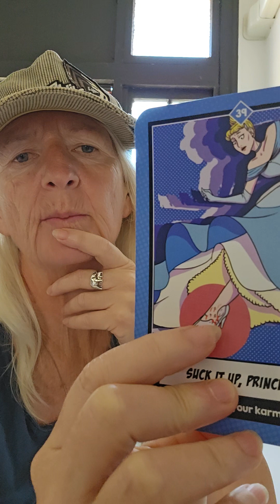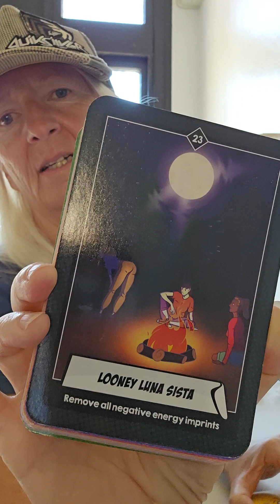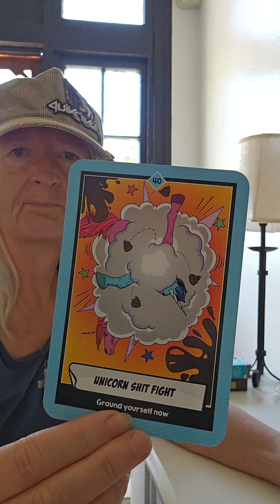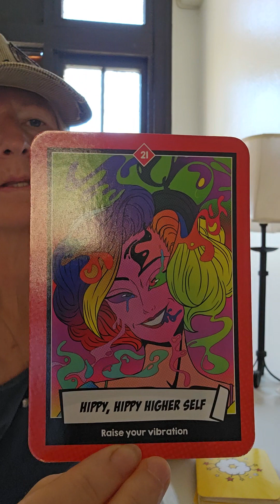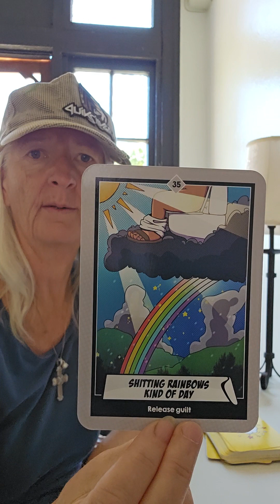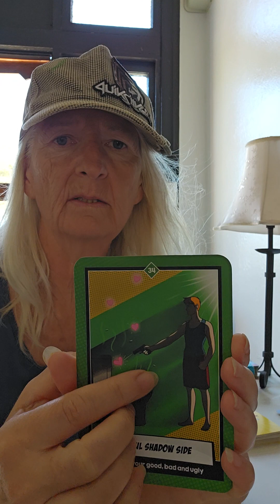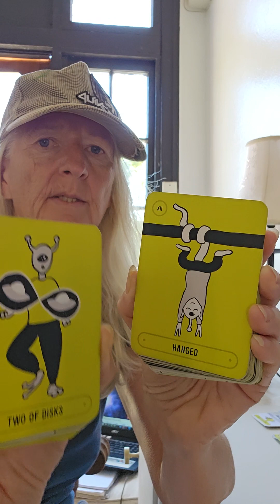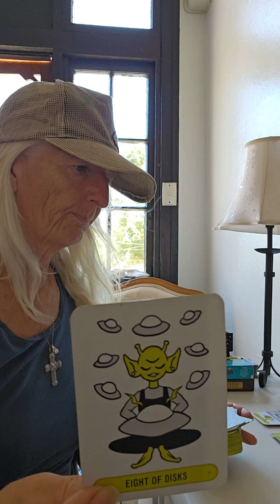Release guilt part 1